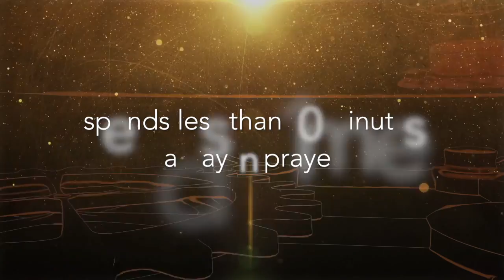YOU DO THE MATH